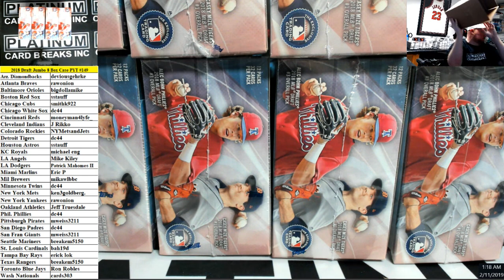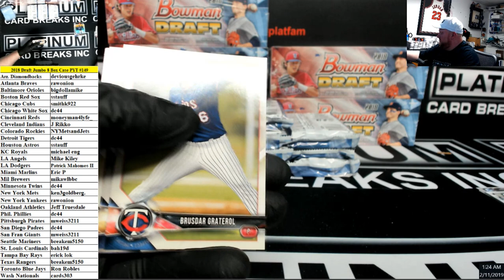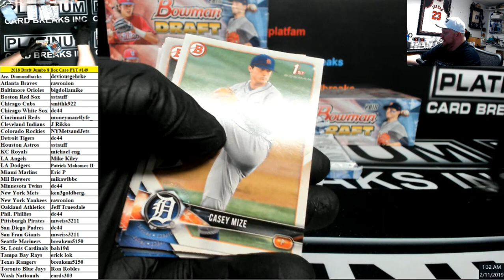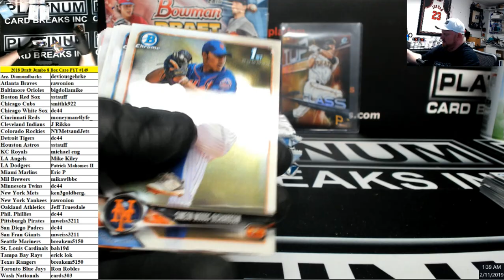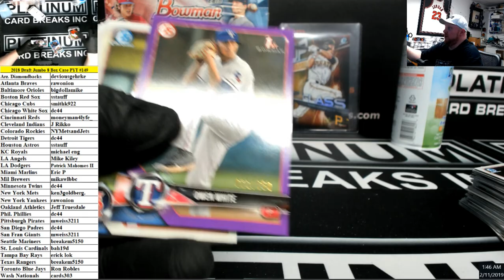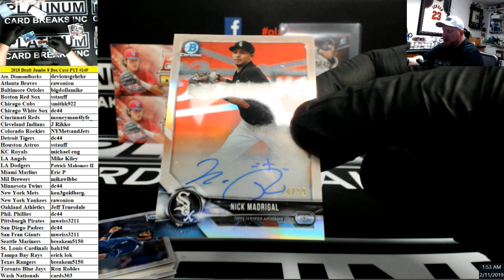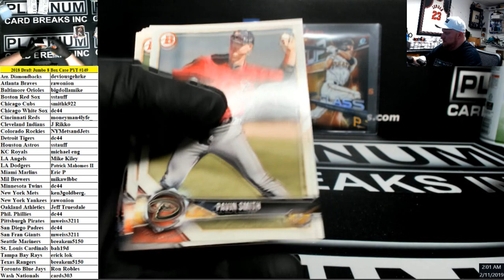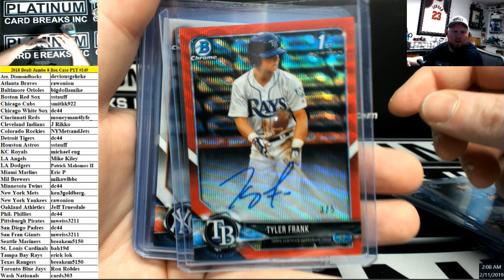2018 Bowman Draft Baseball Jumbo 8 Box Case PYT #149